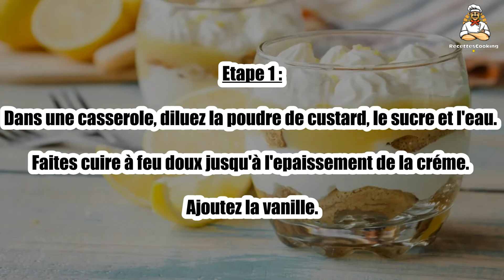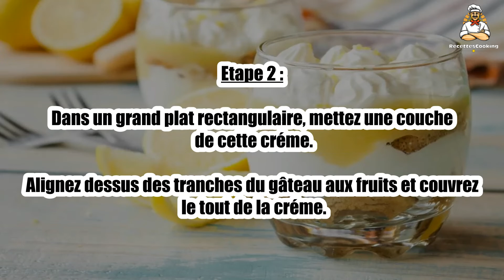🍓 Trifle – Un Dessert Anglais Gourmand et Coloré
Le trifle est un dessert britannique irrésistible, composé de couches de génoise, de crème, de fruits et de gelée. 🍓🍰 Un dessert léger et festif, parfait pour une occasion spéciale ou un repas entre amis. Facile à réaliser et riche en saveurs, le trifle saura séduire tous les gourmands. Suivez notre recette pour préparer ce dessert emblématique !